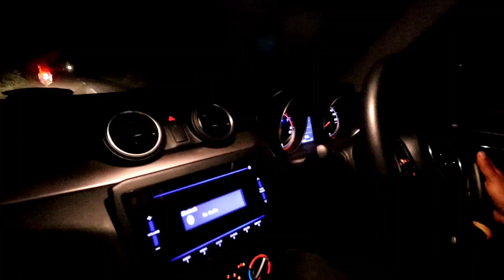Achanak Kaha Poch Gaye shoot karne ?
Hello guys i m ghanu rathwa and welcome to my world 'i created new second youtube channel and i will uploaded my daily lifestyle vlog and l beloved small village area so i hope you liked this chennal & content.

• so dropped your valuable comment.